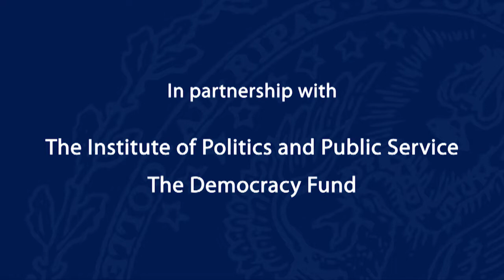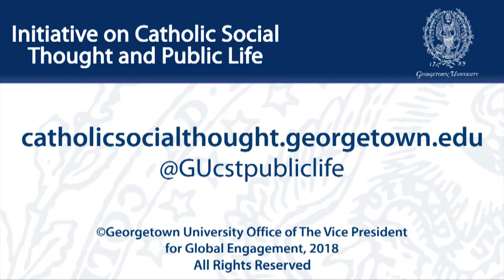Faith and the Faithful in the Republican Party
May 14. 2018 | The place of faith and the role of the faithful in U.S. politics are often misunderstood and neglected, generate confusion and conflict, and are changing and challenging both religious communities, political leaders, and parties.

This is the second of three roundtable discussions on “Faith and the Faithful in U.S. Politics” and will focus on the role of religious voters and communities within the Republican Party. It offers an analysis of the religious dimensions of the Republican Party, its coalitions and agenda, and the impact President Trump has had on evangelical, Catholic, and other religious communities within the GOP.